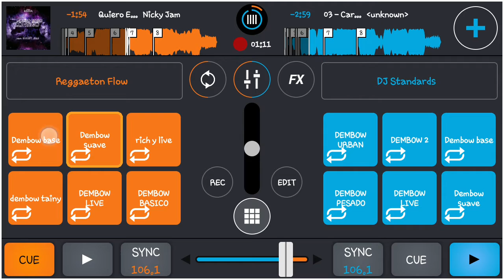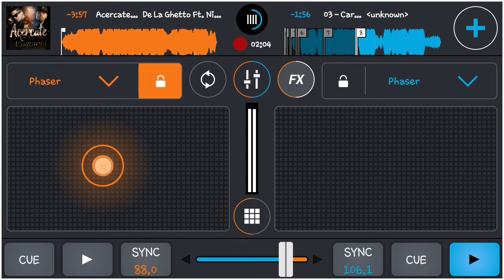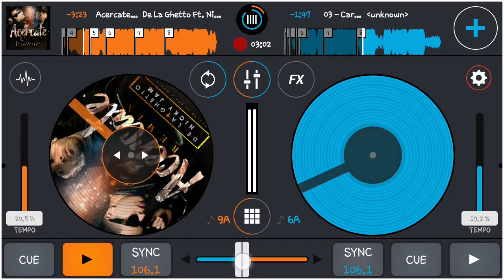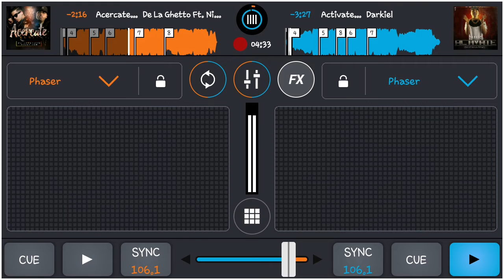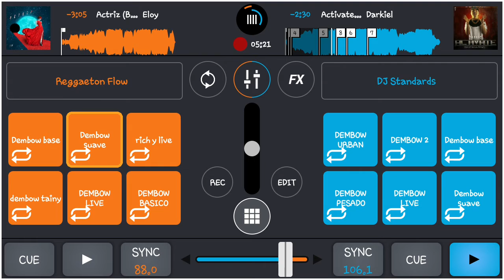Mesclando en vivo .CROOS DJ. ANDROID . NUEVO MIX ENGANCHADO REGGAETÓN 2020.(12)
REGGAETÓN MEGAMOX MIX EN VIVO_ DJ_LEOFLOW_URBANO_

Mesclando en vivo .CROOS DJ.  ANDROID .   MIX ENGANCHADO REGGAETÓN 2020